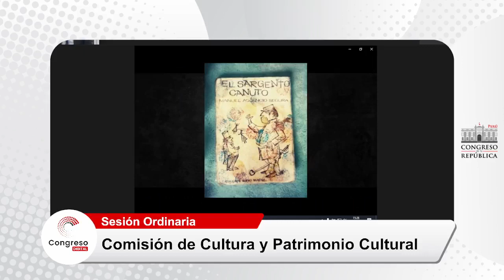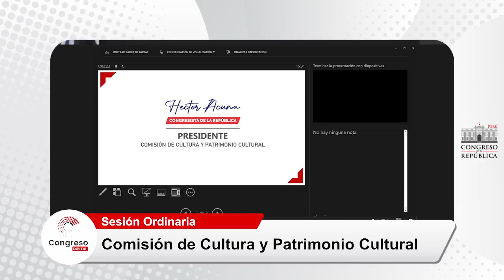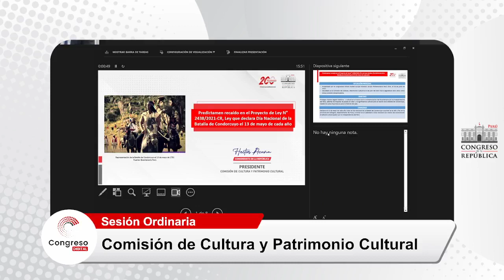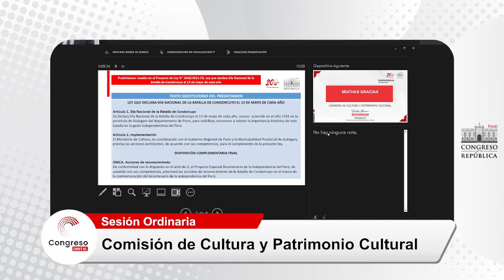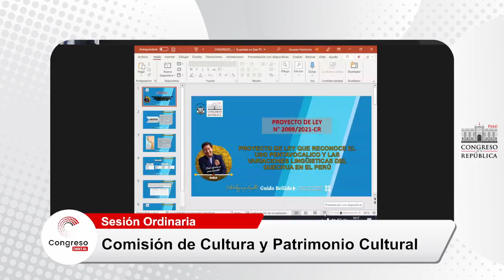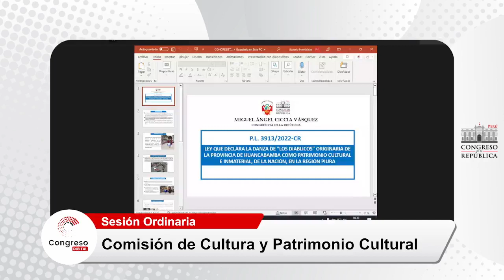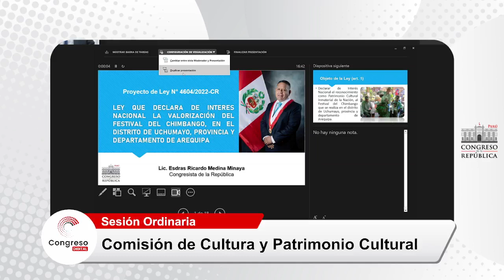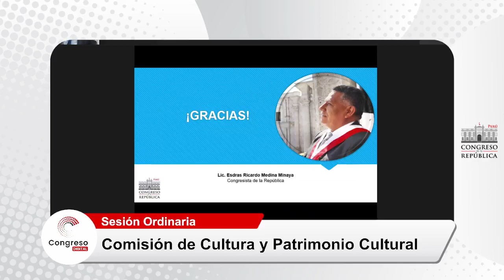COMISIÓN DE CULTURA Y PATRIMONIO CULTURAL | 24/04/23